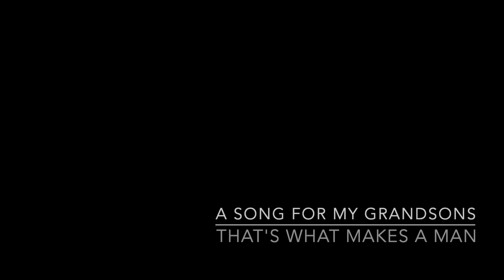That's What Makes a Man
A song I wrote for my grandsons a few years back. I could never quite make or find the right arrangement for it until I found the perfect one from Jed Demlow His website is a songwriter's dream. He has helped to rekindle an old passion I long thought lost.
Thanks also to Pexels for the awesome free videos, and the ability to donate to the Videographer.
I actually made two of these videos one is private for family and this one is public but more generic. But the boys at the very beginning are my grandsons and a couple extended grandsons I love very much.
I could play you a million tunes or sing a million songs
Talk about philosophy and to whom your heart belongs
I could share some wisdom too and help with right and wrong
That you should hold a door, shake a hand, say yes sir yes  ma'am

You should follow tenderness with everyone you meet
You’ll find that love works best when you use your hands and feet
Take your passion with you in every job you do
*Show up early, stay late, until that job is through

But none of this will mean a thing if you don’t hear the call
To give more love than you receive then you could have it all
None of this will mean a thing if you don’t understand
To give more love than you receive now that’s what makes a man

There will come a time in life when I know you're going to find
The plans you make and the love you take are somehow left behind
Don’t run away just stop and pray, believe, and never doubt
Keep the faith, put your head on straight cause love is what it's all about
For In the Father’s love, you’ll find all things will work out

But none of this will mean a thing if you don’t sing along
To give more love than you receive now that what  keeps you strong

I could tell you how to love your wife and keep your Marriage Strong
Remember when you fall short in life to admit when you’ve been wrong
Pick your battles carefully don’t be too quick to start
Every choice that you make in life *Well that affects your heart